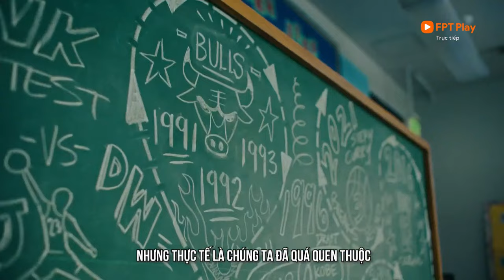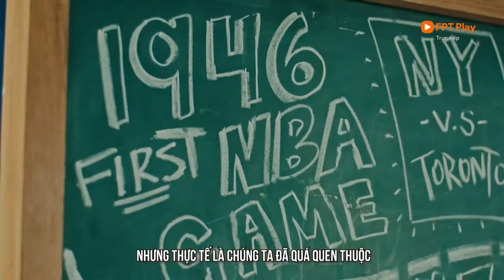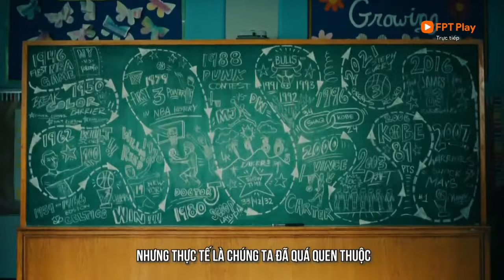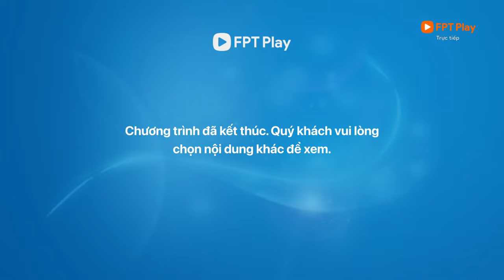🔴TRỰC TIẾP: HO CHI MINH CITY WINGS - IN'N'OUT TPHCM | GIẢI VĐBR U23 QUỐC GIA NĂM 2023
FPT Play - Không giới hạn
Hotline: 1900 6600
© Bản quyền thuộc về FPT Bóng rổ và Đối Tác
© Copyright by PT Bóng rổ and Partner ☞ Do not Reup